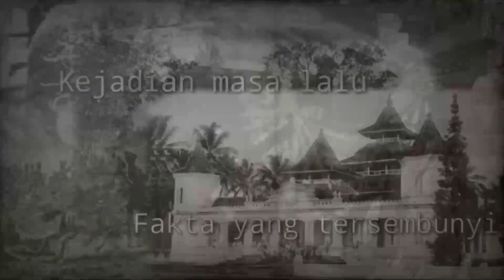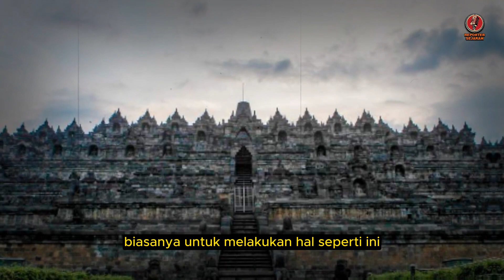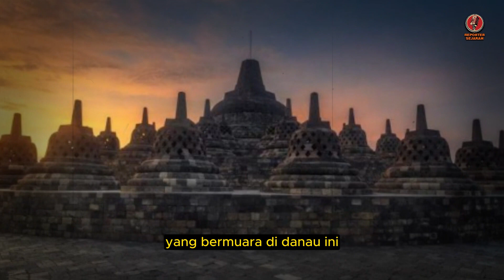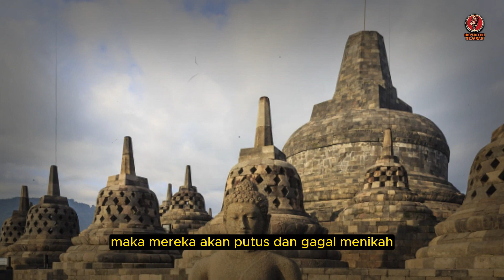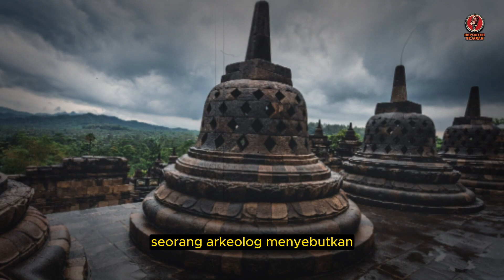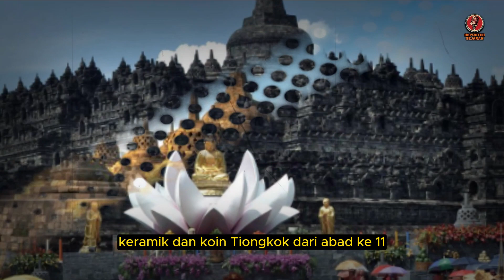KITA DITIPU❓❗ RAHASIA BESAR BOROBUDUR SELAMA RIBUAN TAHUN AKHIRNYA TERUNGKAP, BEGINI PENJELASANNYA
peradaban dunia,
misteri borobudur,
borobudur,
borobudur history,
borobudur story,
borobudur temple,
candi borobudur,
penemuan borobudur,
pembuat candi borobudur,
wisata borobudur,
borobudur di atas danau,
borobudur,
borobudur temple,
borobudur indonesia,
misteri borobudur,
7 keajaiban dunia candi borobudur,